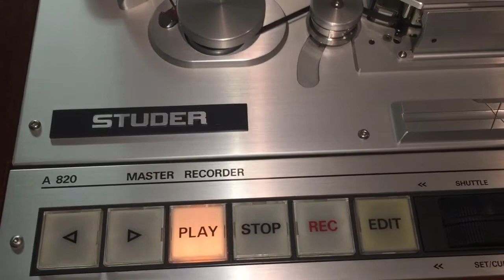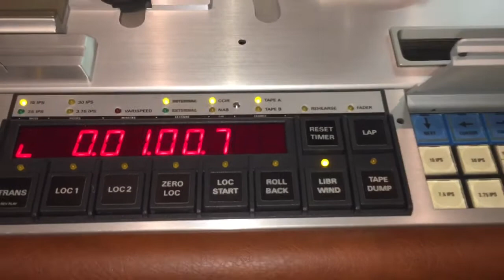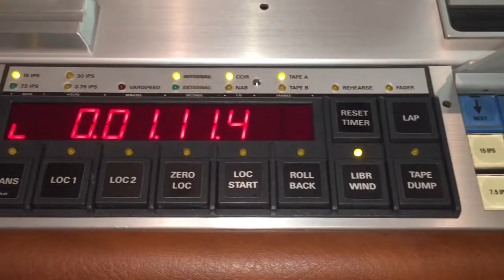Studer A820 with direct out for playback head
Unit fully overhauled and modified to add PB head direct out.